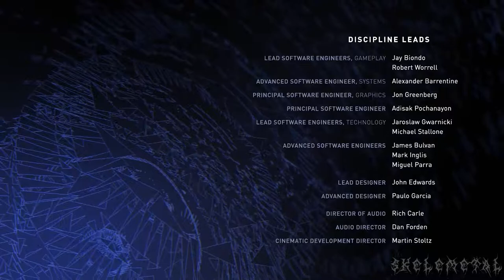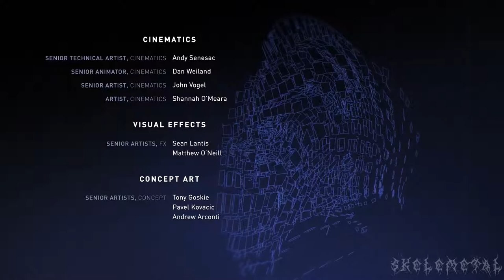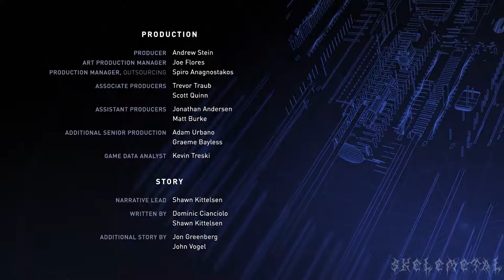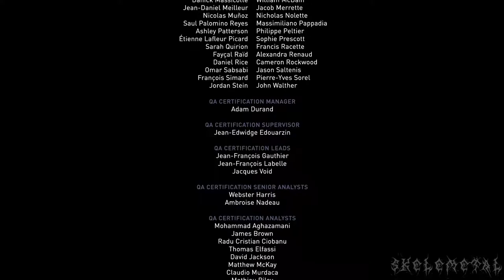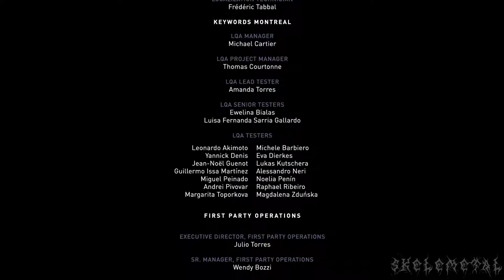INJUSTICE 2 -FINALE Pt 2 -Skelemetal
Chapter 11: The Divorce of Batman and Superman